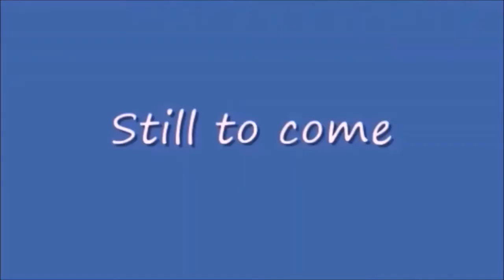Sunday Night Winddown 433